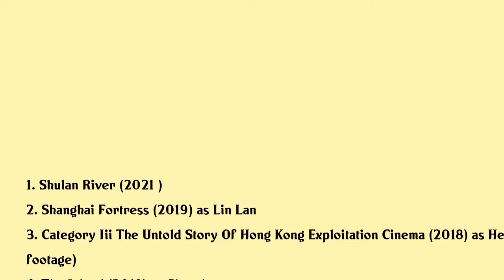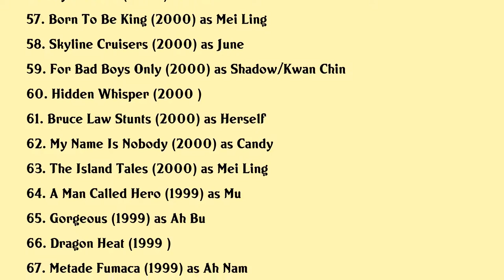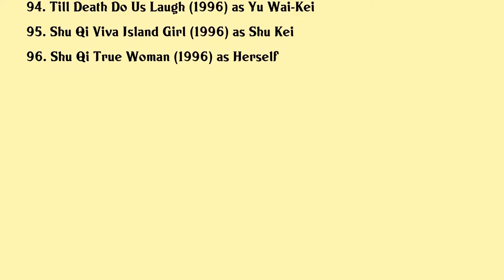Shu Qi Movies list Shu Qi| Filmography of Shu Qi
Shu Qi Full Movies List Filmography of Shu Qi

Latest movies of Shu Qi are:

1. Shulan River
2. Shanghai Fortress
3. Category Iii The Untold Story Of Hong Kong Exploitation Cinema
4. The Island
5. The Adventurers
6. Journey To The West The Demons Strike Back
7. The Village Of No Return
8. Dragon Girls
9. My Best Friends Wedding
10. The Assassin
11. All You Need Is Love
12. The Last Women Standing
13. Mojin The Lost Legend
14. Gone With The Bullets
15. Bull Brothers
16. Journey To The West Conquering The Demons
17. Miss You Much Leslie
18. Tai Chi Hero
19. Chinese Zodiac
20. Love

Complete list of movies acted by Shu Qi are in this video.

Please Comment down your favorite movie of Shu Qi